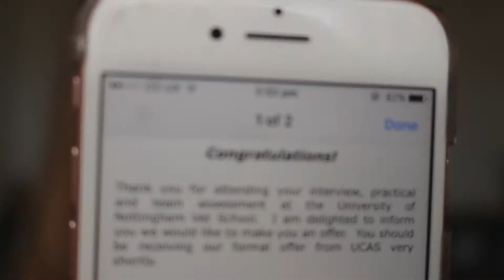february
one of my favourite videos
if you don't like monthly videos, or any videos for that matter, don't watch them... we do not want your neggy vibes.